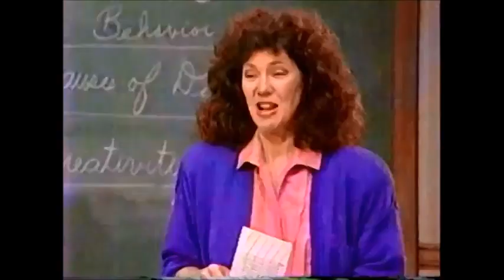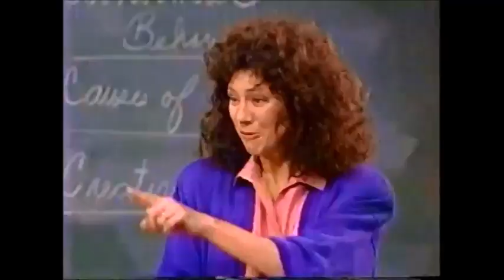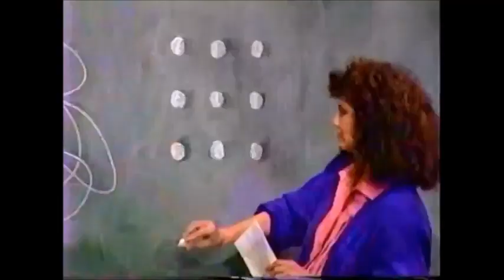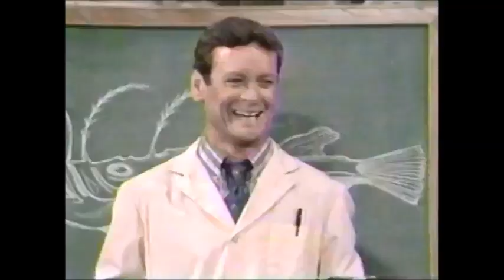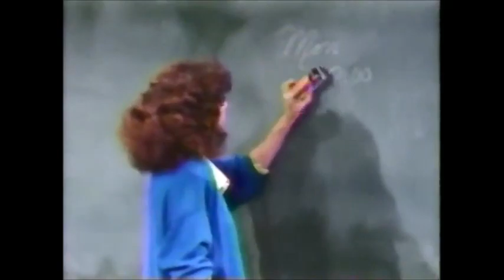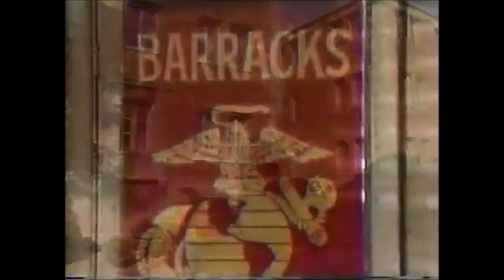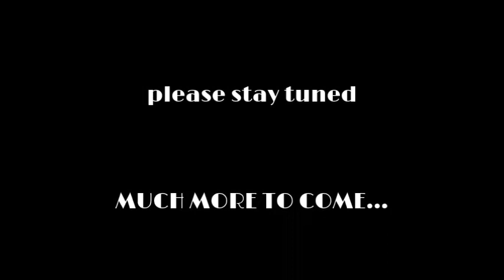ROOMIES (5 Full Episodes)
(Season: 1 ▫ Episode: 1, 2, 3, 4, and 5)

Roomies (TV series)
A summer sitcom about two unusual college freshmen's ups and downs. Nick Chase (Young) is a middle-aged Marine drill instructor who wants more out of life than the military can provide, so he leaves the service to attend Saginaw University. Matthew Wiggins (Haim), his roommate, is young and brilliant, yet he is also seen as dorky. Every week, the two learn from each other (mostly Matthew from Nick) and overcome life's difficulties.

✨ Starring: Burt Young, Corey Haim, Jane Daly ...